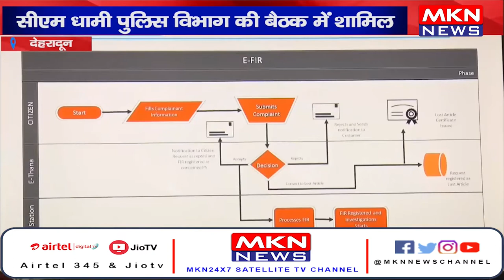देहरादून- प्रदेशवासियों को मिलेगी E FIR की सुविधा, सीएम धामी पुलिस विभाग की बैठक में शामिल।